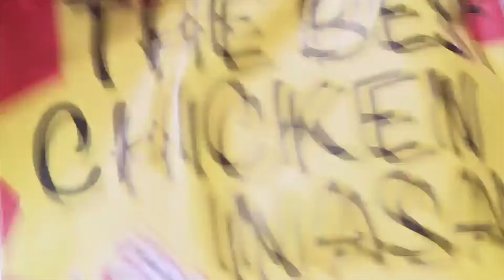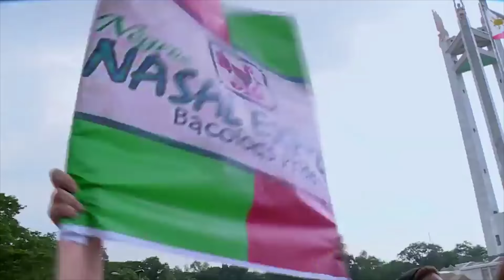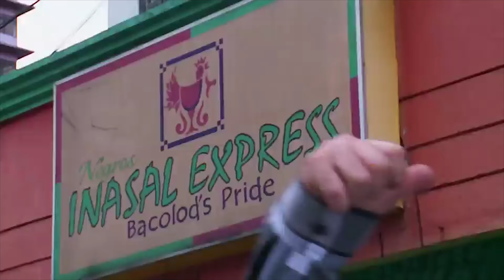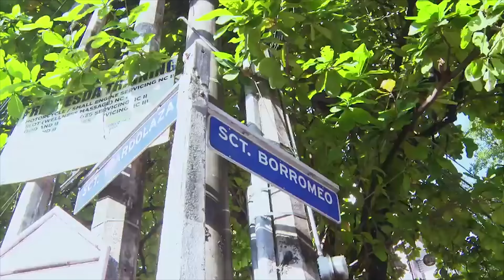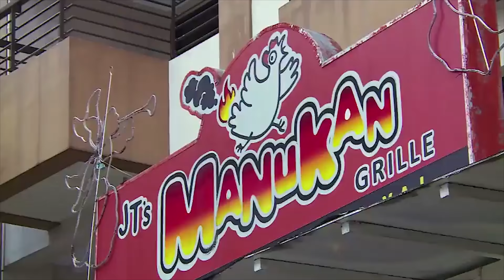Best Chicken Inasal In Metro Manila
negros Inasal Express goes head to head with Jt's manukan Grill.